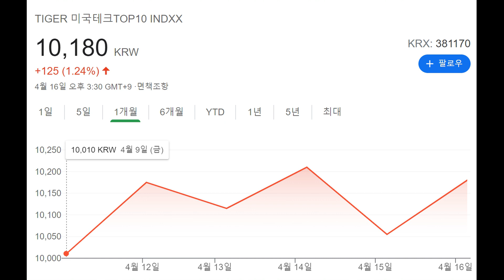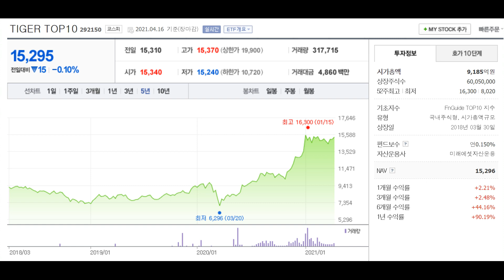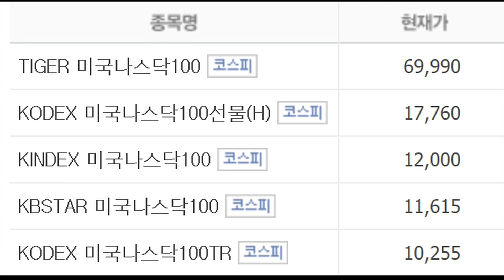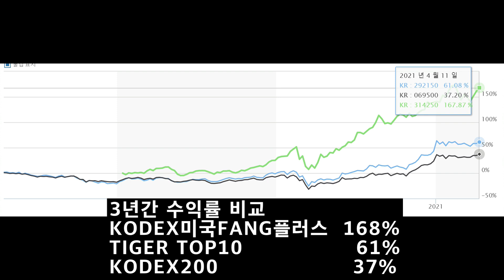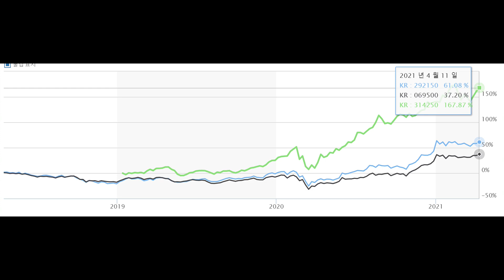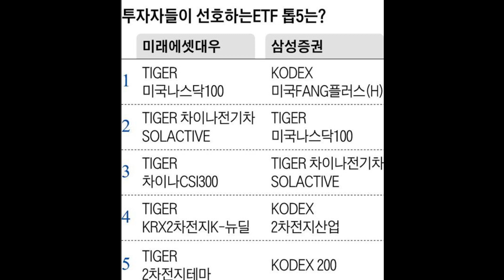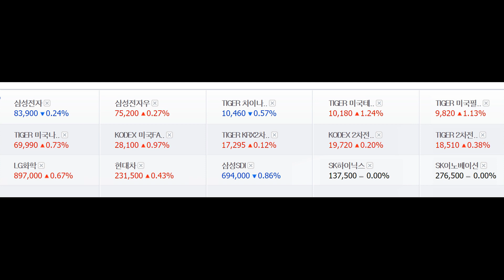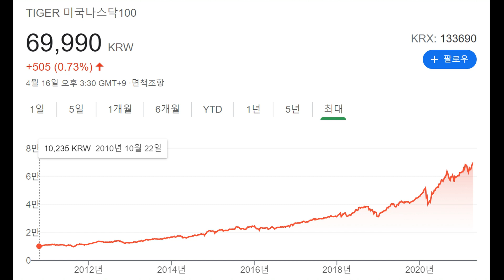미국 주식에 투자해야 하는 이유는 너무 많다! 미국주식과 국내주식의 수익률 비교/ 미국주식에 투자하기 좋은 세상 - 삼성전자 매수 방법과 동일 - 원화로 국내에 상장된 주식 매수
투자의 판단과 결정은 본인 책임입니다.
영상은 투자 공부에 참고하세요.